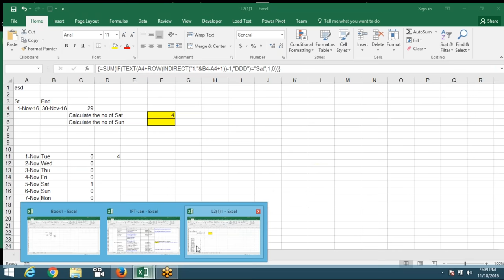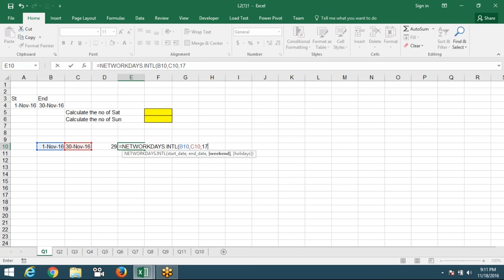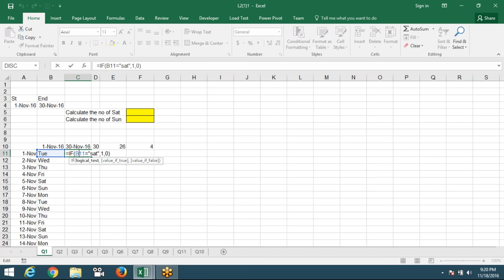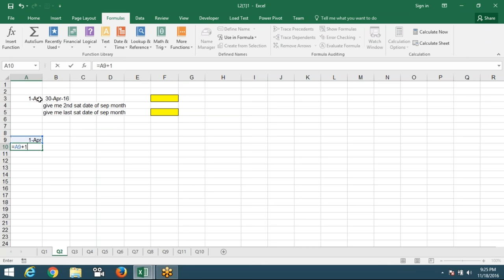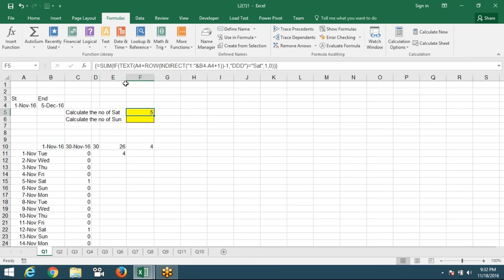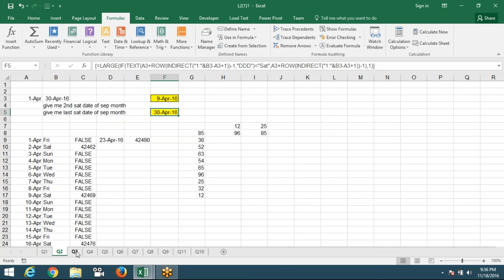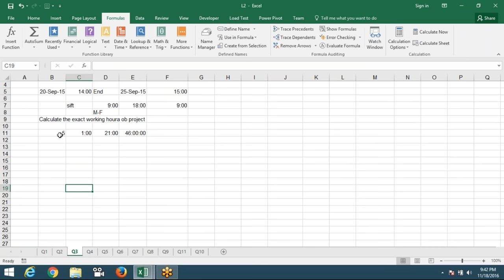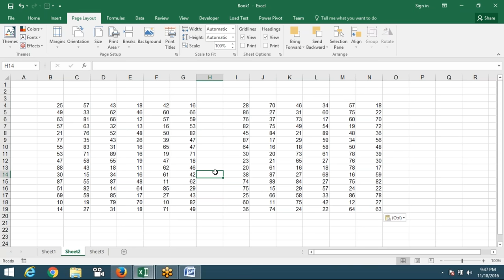Array Formulas for Advanced Excel Report Automation